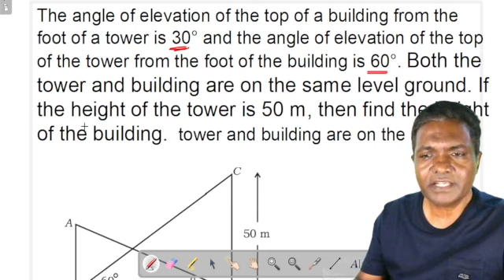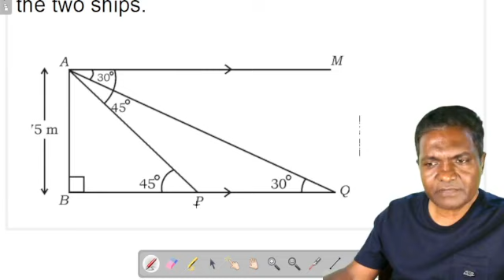SSLC/TRIGONOMETRY/PYQ-2022 MAIN EXAM